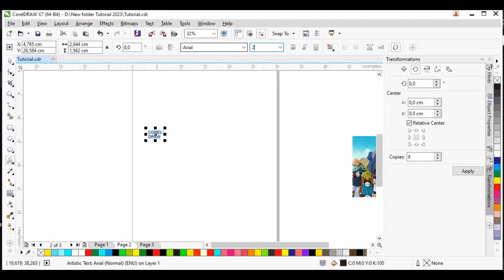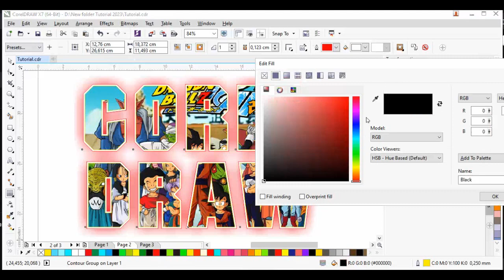Tutorial Corel Draw X7 For Beginners Page 2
Mohon Kasih Saran, Masukan dan Kritikan..
Karna saya masih pemula dan masih perlu belajar banyak :)

Terima kasih kalau sudah menonton.. :)
Enjoyyyyyy.